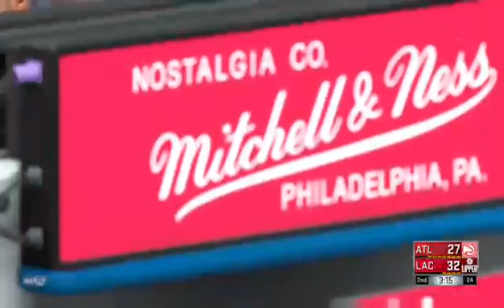H2H Dynasty League 2-7 LAC defeat 46-8 ATL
LAC get 2nd Win of the season after defeating top team in the East!!!